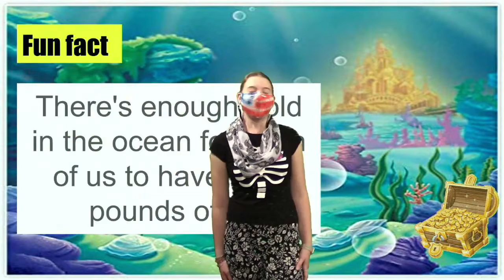Plaza Broadcast October 21st, 2021-2022